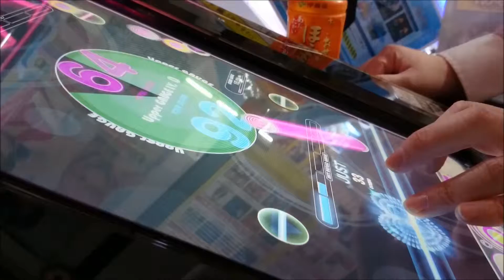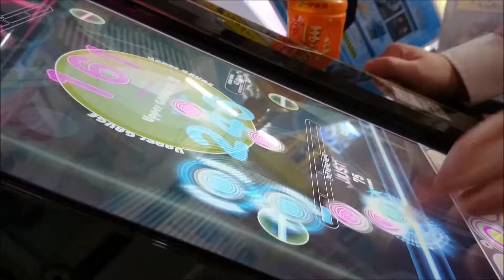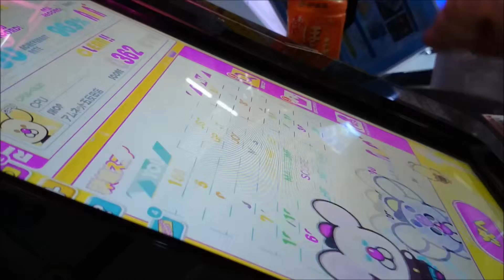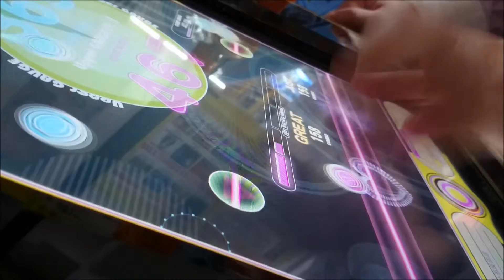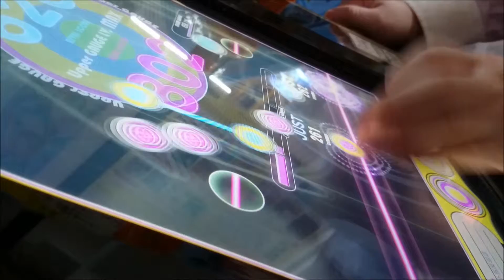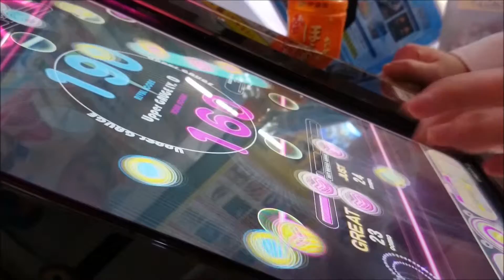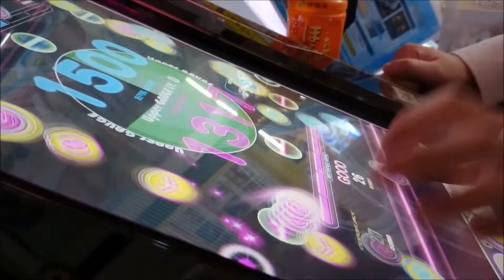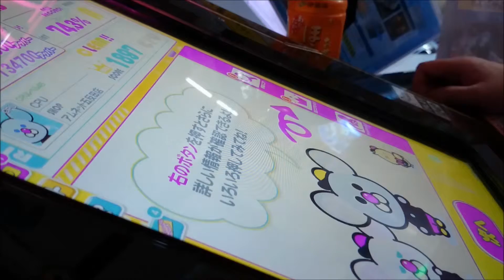[REFLEC BEAT groovin'!! Upper] ABSOLUTE Left One-Hand Play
ABSOLUTEの全難易度の動画を撮ってみました。

【BASIC】 FULLCOMBO CLEAR AAA+
【MEDIUM】 FULLCOMBO CLEAR AAA
【HARD】 CLEAR A